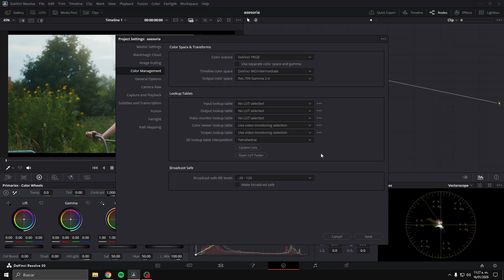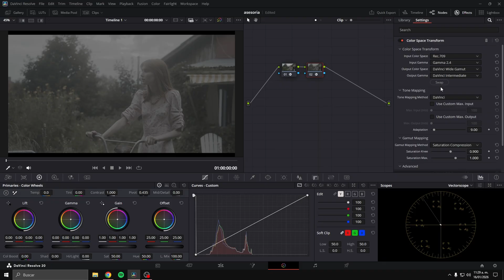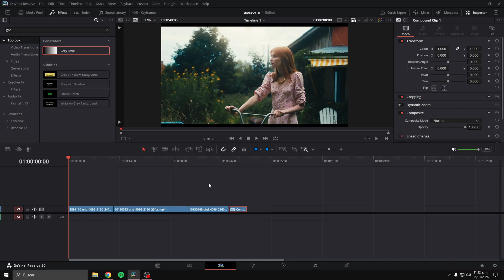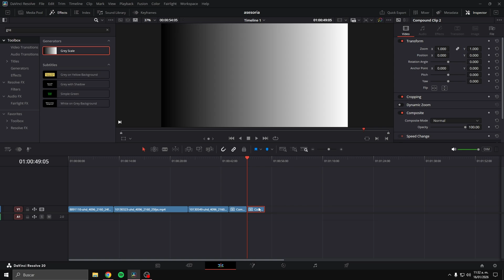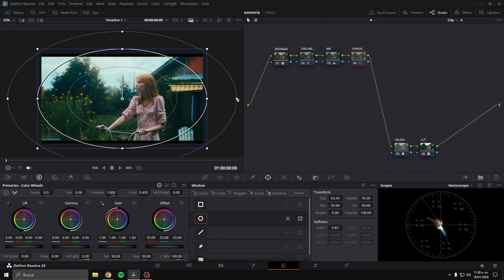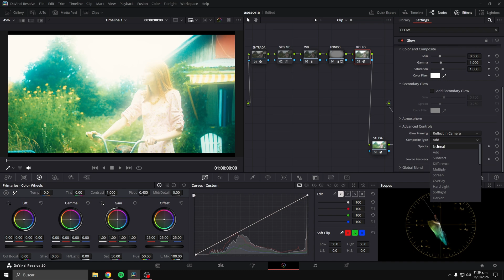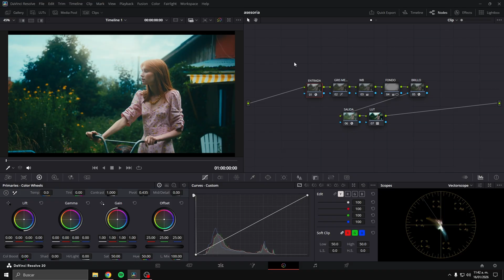Como hacer Color Grading a videos en Rec.709 en Davinci Resolve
Capitulos: